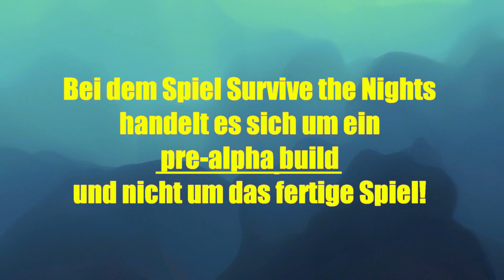Survive the Nights – S1 F004: ☣️Hauch von Zivilisation?⛏️ [Let‘s Play - Survival - Gameplay Deutsch]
Willkommen bei NobodyZockt, ich wünsche euch eine gute Unterhaltung!

Survive the Nights (STN), aus dem Hause a2z Interactive, ist ein sich noch in der pre-alpha-build befindliches survival - Sandboxspiel. Deine Aufgabe besteht darin in einer von Zombies verseuchten Welt zu überleben. Entweder draußen in der Wildnis oder in einem Gebäude. Die Zombies sind tagsüber eher inaktiv und langsam, aber werden bei Anbruch der Dunkelheit zu erbarmungslosen Untoten.